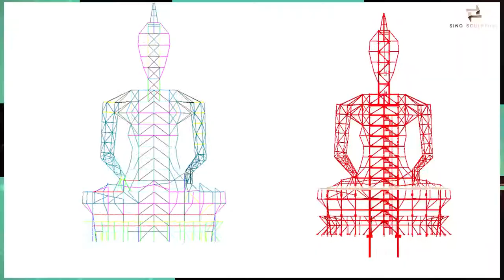A large handcrafted bronze statue/ bronze sculpture fabrication record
How to realize a large-scale bronze sculpture successfully? How to cope with the challenge of a bronze statue fabrication?  How does a bronze sculpture foundry present professionalism?